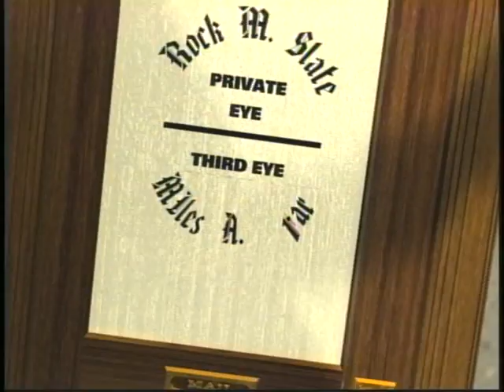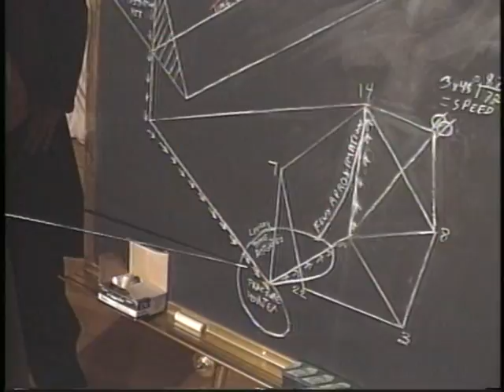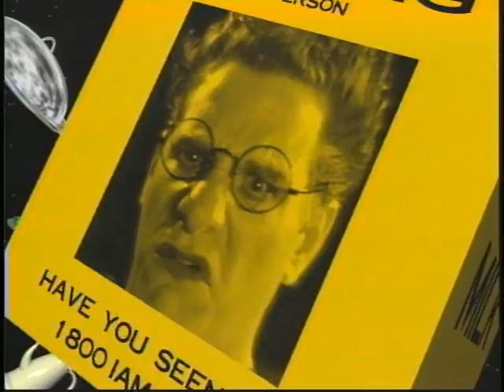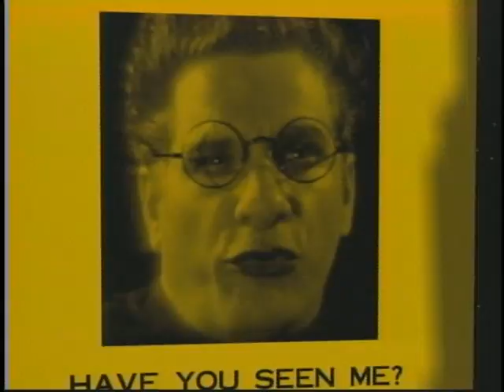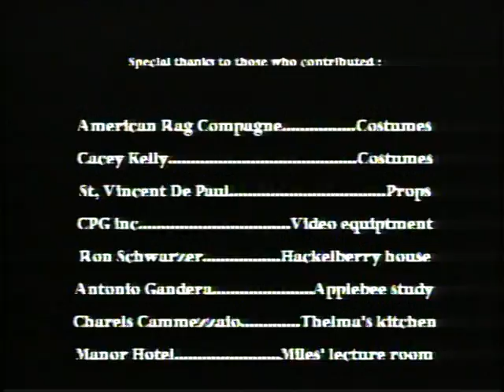One Step Behind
This pilot for a TV series was completed in 1994. It stars Richard Culver. Roger Bezanis and Sonja Svensen.

Directed by Richard Culver and written by David Cintron and Richard Culver.

A comedy spoof on shows like One Step Beyond and Twilight Zone, It follows a pair of detectives, Miles A. Far and Rock M. Slate on a missing person case that takes them into another dimension.